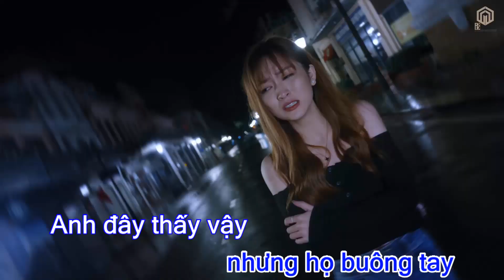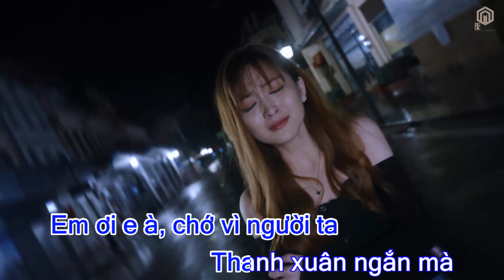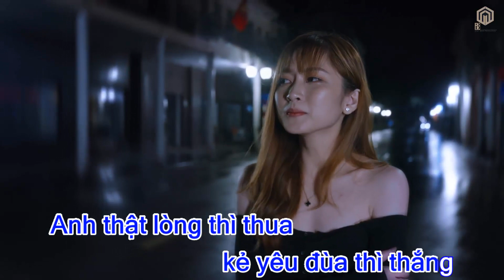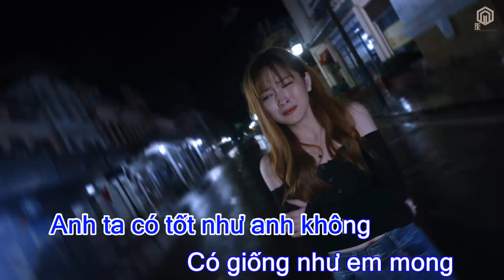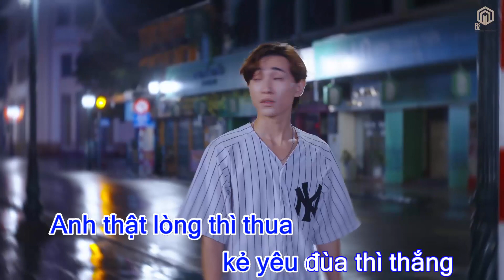[Karaoke] Khóc Trong Vô Vọng - Viet Lee (Beat Chuẩn)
Đây là kênh youtube chính thức của cty TTĐPT B Concept Entertainment. Mọi người cùng follow kênh để theo dõi những sản phẩm âm nhạc thật hấp dẫn nhé

Bản quyền B Concept Entertainment
© Copyright by B Concept Entertainment ☞ Do not Reup